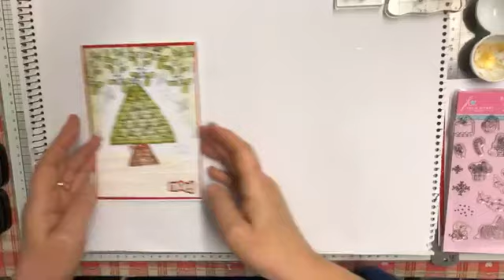Countdown to Christmas - Day 8 Christmas Tree card, plus bonus Festive Mandala card with Jo Channon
Jo shares how to use just one tiny stamp and create a stunning Christmas Tree card! Jo also shares a fabulous bonus card, again using little stamps to create a wonderful Festive Mandala card!
Julie xx